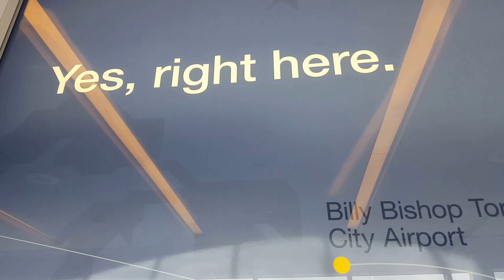PINPOINT ADVENTURES: Plane Tour Above Toronto & Scarborough Bluffs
We take part in a 30 minute plane tour above and around the scarborough bluffs and toronto cityscape